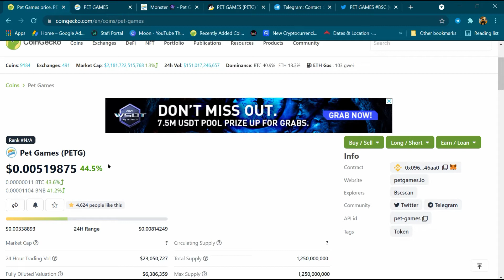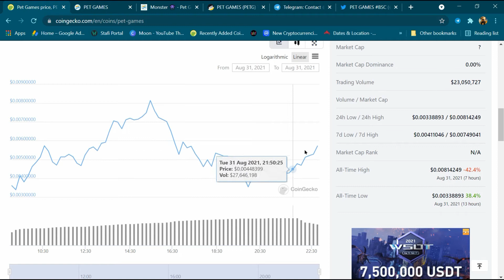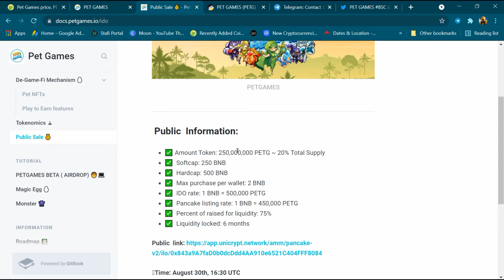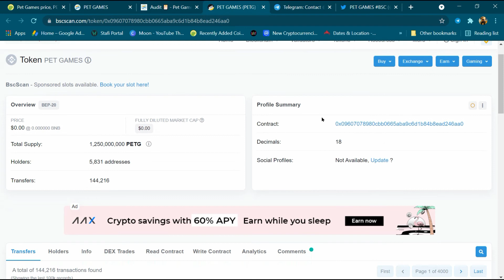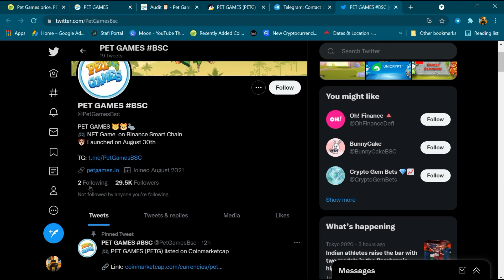Pet Games Token Review in Details | Pet Games Coin | Pet Games Crypto 💰 Currency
Detail review of Pet Games Coin and PET GAMES  is inspired by Pokemon Story, our mission is to build a comprehensive platform of digital monsters that will enable millions of individuals to participate in the NFT and blockchain-based gaming world in a simple, creative, and enjoyable way.